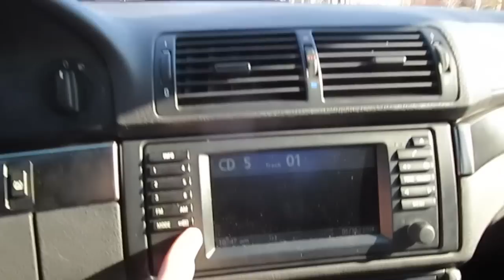Camera Dots BE GONE 1/16/14 - Day 1,135